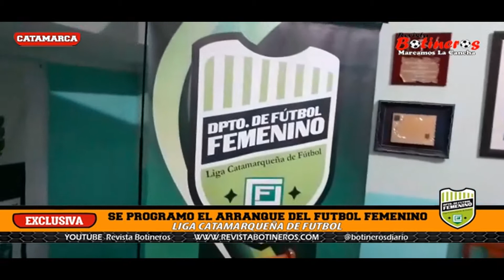SORTEO DEL FIXTURE FÚTBOL FEMENINO LIGA CATAMARQUEÑA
Este viernes por la noche, se realizó el sorteo del fixture en la oficina del Departamento de Fútbol Femenino de la Liga Catamarqueña. Se determinó los equipos en cada zona, el fixture y la forma de disputa del certamen, el torneo comenzará el 18 de Septiembre.

Ya se sabe cómo será la primera fecha donde el torneo constará con la división de dos zonas con 8 equipos cada una. Se medirán todos contra todos y clasificarán cuatro por cada grupo para medirse en cuartos de final, semifinal y final.

En la Zona A, están San Lorenzo de Alem, Salta Central, Vélez, Juventud, Valle Chico, Estudiantes, San Isidro y Policial.

En la Zona B, Villa Cubas, La Fiel, Sarmiento, Defensores del Norte, Chacarita, Independiente de la Primero de Mayo, Parque Daza e Independiente de Huillapima.

De esta manera, no confirmaron su participación Ferro de Chumbicha, Tesorieri, Rivadavia y Liberal. Con esto, se desecha la intención de la Liga Catamarqueña de jugar con la misma programación en Primera masculino y femenino.

Programación de la primera fecha

Zona A
▪ San Lorenzo- Salta Central.
▪ Vélez- Juventud.
▪ Valle Chico- Estudiantes.
▪ San Isidro-Policial.

Zona B
▪ Villa Cubas- Independiente de Huillapima.
▪ La Fiel- Parque Daza.
▪ Sarmiento- Independiente de la Primero de Mayo.
▪ Defensores del Norte- Chacarita.